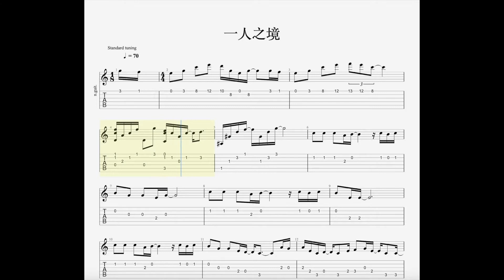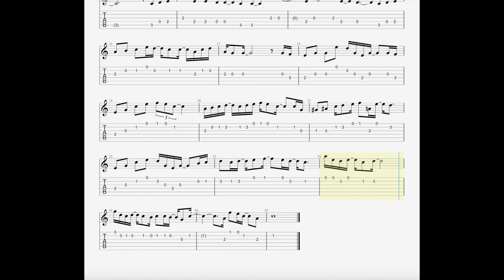一人之境(林家謙）guitar tab